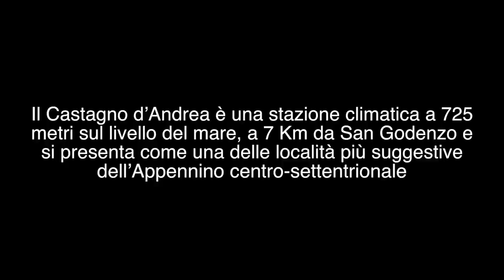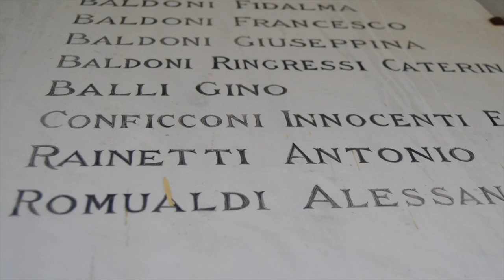Trailer "Il Castagno d'Andrea" la notte più lunga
+ 723 visioni su Vimeo
Un documentario di Stefano Ballini sull'Eccidio de Il Castagno d'Andrea, avvenuto la notte fra il 12 e 13 aprile 1944. Quei giorni ripercorsi attraverso le testimonianze dei sopravvissuti del piccolo paese vicino a San Godenzo (FI).